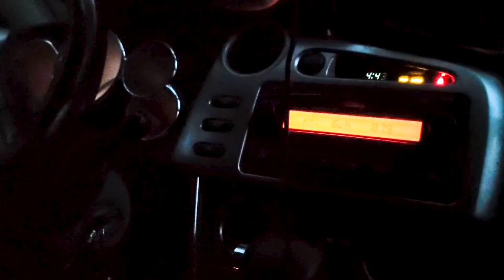COMPACT CAR CAMPING WITH 2 DOGS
We squeeze into our small Toyota with our 2 dogs to spend a night in the forest! We really never thought we'd be sleeping in our car, but here we are 😂 it was a fun experience though, and we hope you enjoy watching!

📌 Travel Vlog | Chehalis BC - CANADA | Filmed September 2021

If you want to purchase any of the items we use in this video, check out below!

USA GEAR Backpack
JOBY GorillaPod 325
Samsung Galaxy S20+
DJI Mini 2 Fly More Combo

Join us every week as we share our adventures and daily lives. ❤️